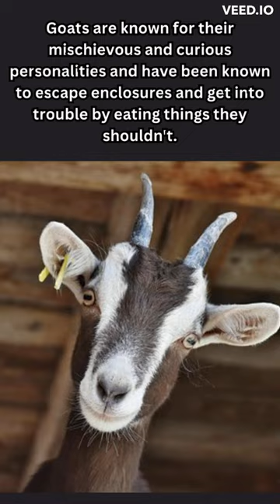Weird facts about goats.